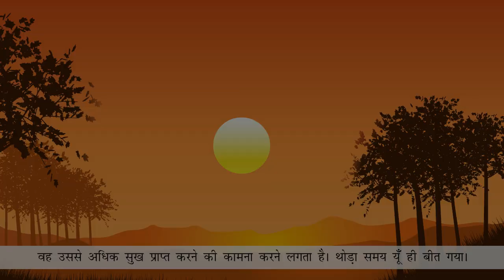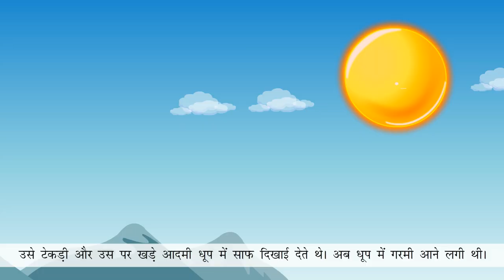Ch-3 | Hindi reader | Madhurima | Class -6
Welcome to Chapter 3 of our Hindi reader series for Class 6! In this chapter, we'll continue to build upon your Hindi language skills. We'll explore new words, sounds, and sentence structures.

Key Features:

Vocabulary Expansion: Learn new Hindi words and their meanings.
Sentence Structure: Practice forming simple and compound sentences.
Reading Comprehension: Develop your understanding of simple stories and texts.
Fun Activities: Engage in interactive activities to reinforce learning.
Join us as we continue our Hindi language adventure!